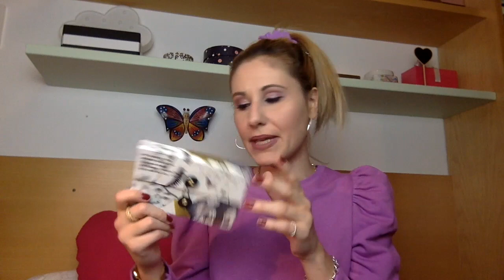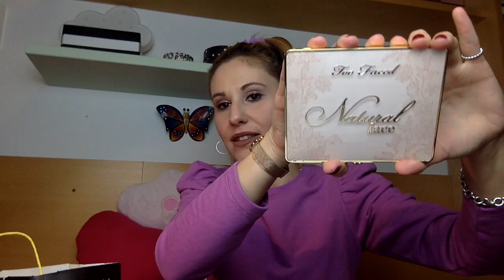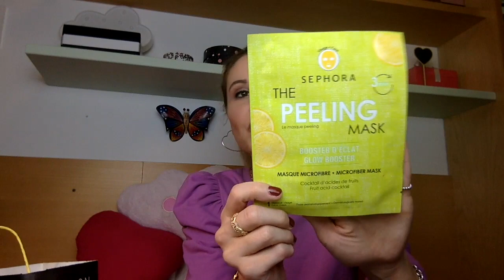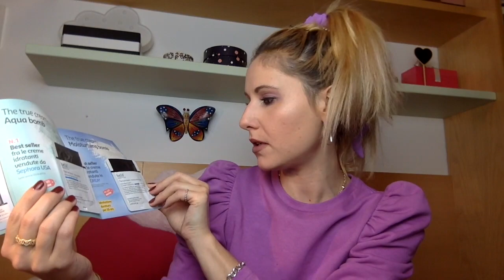MEGA HAUL SEPHORA 💸 Ho raggiunto la CARTA GOLD!| SnupinaBeautyLover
Se volete restare in contatto quotidianamente seguitemi anche sul mio account Instagram: snupina_beautylover